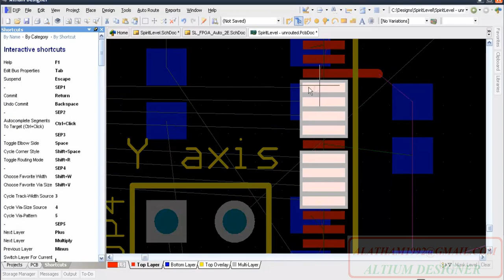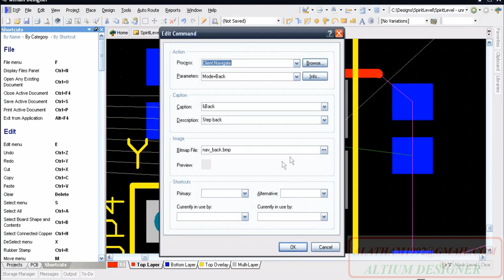Choose your own shortcuts